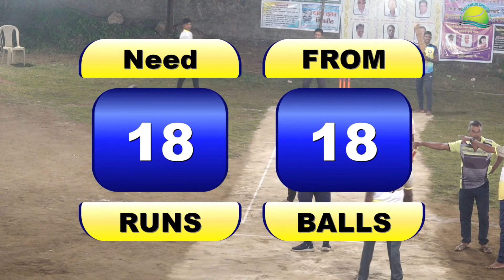SUPERSTAR 40+ V/S PANCHAVATI 40+ | DARYAVARDI CHASHAK 2021 | SHRIVARDHAN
JAI GANESH SPORTS
नमस्कार मित्रांनो.

                                                श्रीवर्धन
KONKAN EVENTS